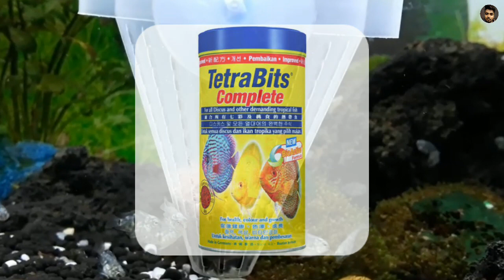How to care polar blue parrot fish fry | Polar blue parrot fish fry ka care kaise kare in hindi/urdu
How to care polar blue parrot fish

How to breed polar blue parrot fish

Buy polar blue parrot fish

Buy Daphnia
Check this out: EVERYDAY's Dried Daphnia Worms for Betta, Gold, Tetra and Mar...

Best Almond Leaves

100% best Silicon sealent gum gun 220 Rs.

Silicon Dow Corning gum for Aquarium 160 Rs.

Sobo wp- 100m wave maker 450 Rs

Sobo wp- 300m wave maker

Sobo WP -800m wave maker

Battery operated air pump for 200

Aquarium heater from 1 to 1.5 feet tank

Aquarium heater for 1.5 to 2.5 feet thanks

Aquarium heater for 2.5 to 4 feet tank

Best air pump for Aquarium for 195

Best thermometer for any Aquarium for 190Rs

Cheapest thermometer at 130Rs for any Aquarium

Planted soil 3L for 675 Rs

Co2 100 tablets for 492 Rs

Live plants seeds for 140 Rs

Best food for Betta ,angel ,teras, danios & guppies

Best food for goldfish, koi ,sharks Molly's & gouramis

Best food for cichlids Oscar ,parrot fish ,and all

Best food for flowerhorn

Best food for arowana

Best food for dark colour parrot , flowerhorn or any fish

Best holiday food for turtles and any fishes

Best food for turtles

Sinking pellets food

Some important medicine for fish Aquarium salt at 180Rs

3in1 medicine can cure all fish diseases

Bactonil liquid

Blue liquid

NFC powder to keep clean tank water @125 rupees